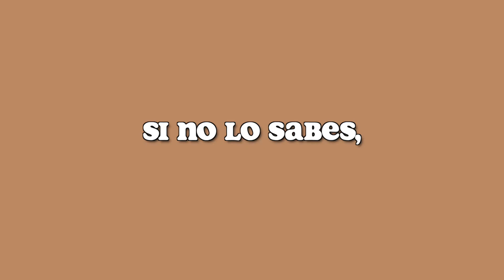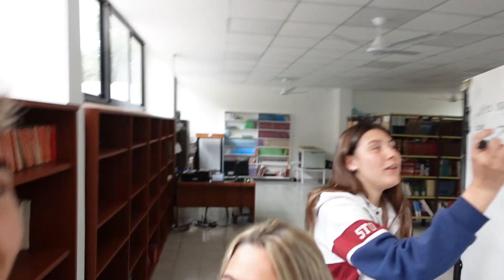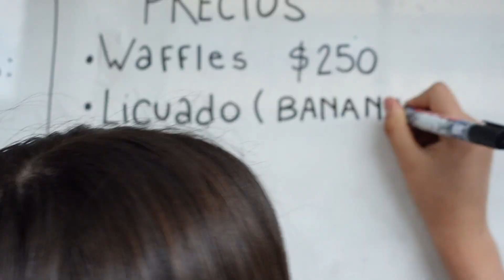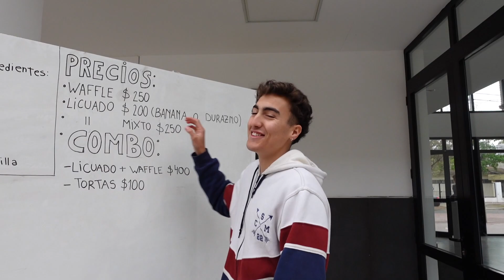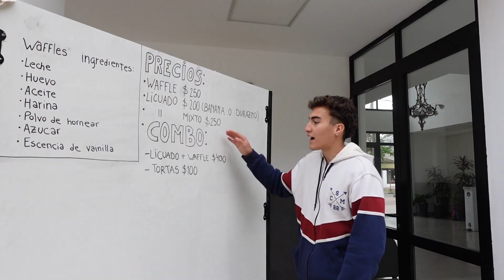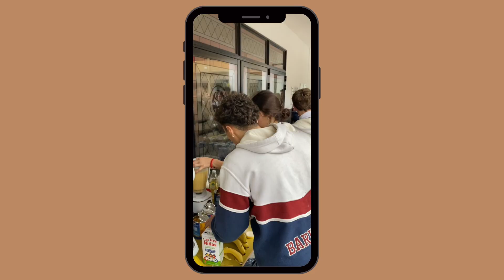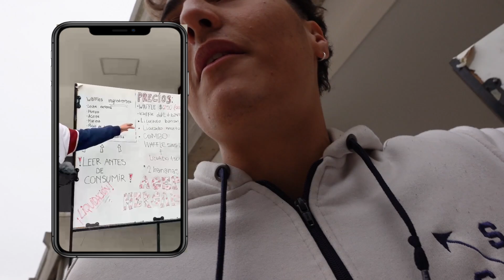ABRIMOS un RAPANUI en el COLEGIO 😱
Abrimos una sucursal de la mejor chocolateria de Argentina en mi colegio. Gran video, grandes personas, gran resultado final.
Seguro te va a gustar ;)

🍿 si lees esto sos alto capo